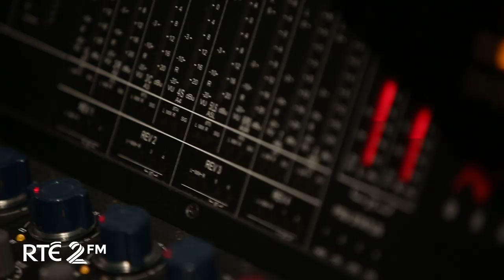Shookrah & God Knows - I'm Right Here (Samantha Mumba Cover)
Irish future-soul 5 piece Shookrah teamed up with Clare MC God Knows to reimagine Samantha Mumba's classic hit from 2002 I'm Right Here. The track was recorded in Dublin's Camden Recording Studios and was produced by renowned Irish producer Karl Odlum.